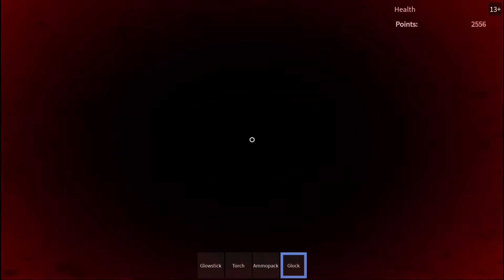Real Found Footage of Illuminati Involvement with Peppa Pig 1969 (very scary)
speculated to be the scariest found footage in all of Peppa Pig history